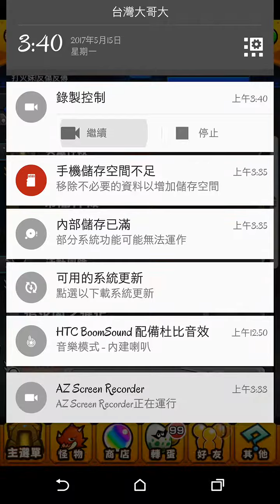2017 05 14